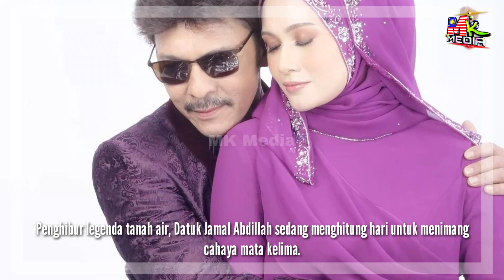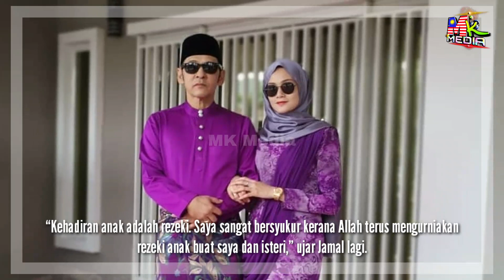Meskipun Usia Cecah 62 Tahun, Datuk Jamal Abdillah Bakal TIMANG CAHAYA MATA Yang Ke LIMA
📵 Editing : Samsung Note 20 Ultra
📑 Software : Khidmaster Pro

Keyword Tool:
Mk Media